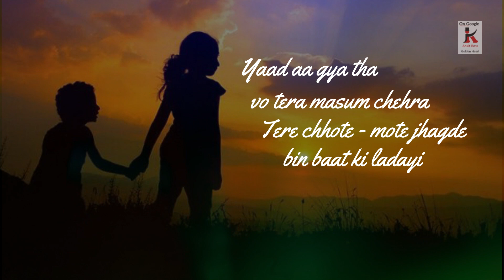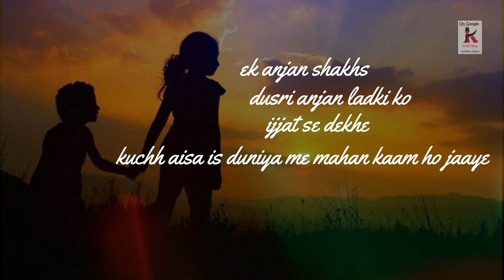Behan ke liye status || bhai status || bhai-behan ka pyar|| emotional status || behan special status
Parivarik kisse aur unka pyar
darasal ek parivar hi aisa jagah hai, jahan chhote - mote jhagde bhi hai aur bahut saara pyar bhi.
bachpan me akse jhagde jyada hote hai aur badhe hone par jab vo jhagde yaad aate hai to bahut saari mitthi yaade sath laate hai
aur aankho me thodi si nami.
hmaraa youtube channnel parivarik pyar ko badava deta hai
apno ke hone ka ehsas karata hai
ummid krta hoo ki aapko hmari videos pasand aati hogi.

please like kijiye and comment kijiye

to know more please search on G00GlE : Ankit Boss Golden Heart